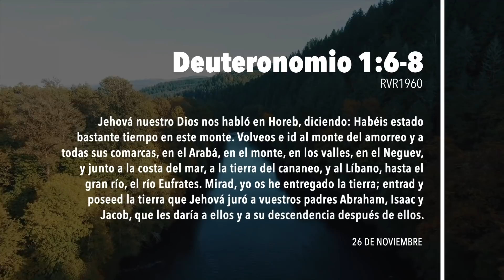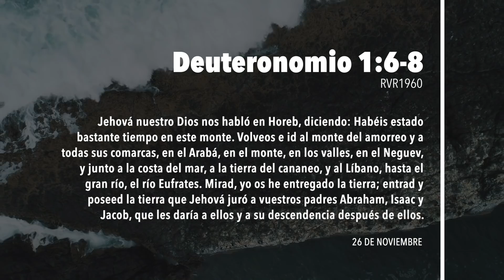🙏365DCD - 26 Noviembre 2020 - Devocional